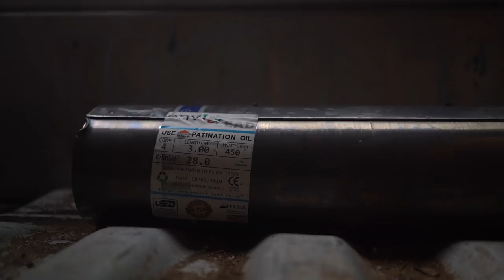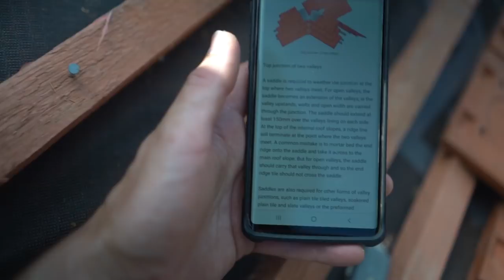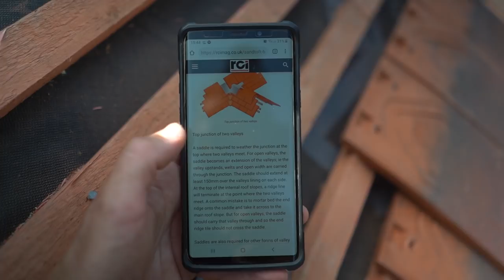BUILDING A HOUSE ALONE from START TO FINISH | E.P 76 [Lead saddles going in]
Saddle up guys, were coming to the end of the front dormers! Getting the lead saddles in where the ridge meets the main roof. All we need to do now is oil them, fit the last ridge tiles and smash in the rest of the tiles then the front roof is done!! Whooo

Find me

The tools i use:

Builders Bucket
Big Betty Bosch
Impact Driver
Combi Drill
Hammer Drill
Belt Sander
Orbital Sander
Masonry Blade
Reciprocating Saw
Tape Measure
Screw Bits
Masonry Drill Bits
Rawl Plugs
Belle Minimix 150 Electric
Belle Minimix 150 Petrol

Filming equipment:

The camera I use
My main vlogging lens
B-roll lens
ND Filter
Action cam